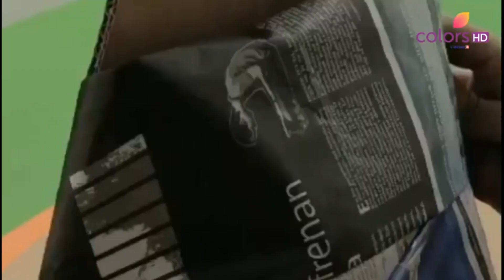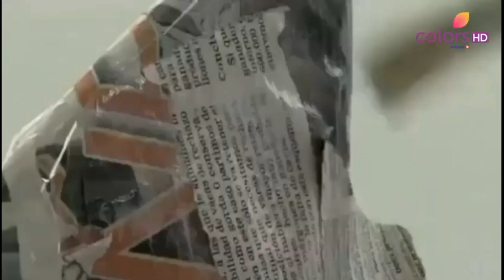Art attack 9